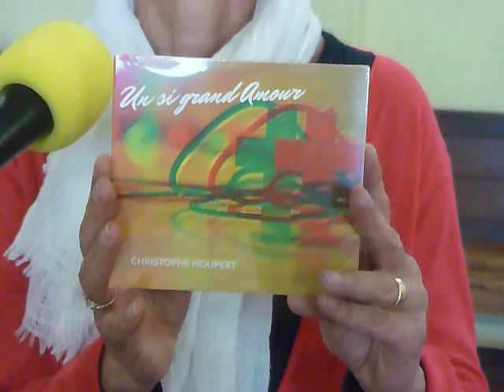Yvette Lextreyt Groupe Christian Band